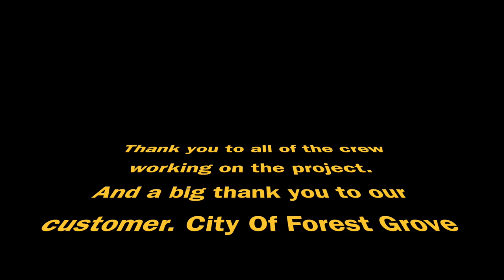250 Ton Gantry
This video is about 250 Ton Gantry